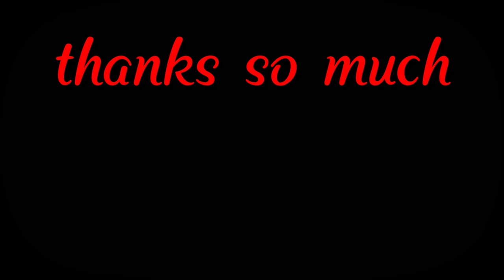बिन्दकी दशहरा मैदान में रावण का पुतला जलाया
Bindki बिन्दकी me jalaya Gaya Ravan ka putala

Pure Fatehpur bindki se acha Kahi Ravan nahi banata he

please bhai Shere jarur Karan

ok

milte koi next video

take care

video edit and shut--
warish khan

ok

bye.